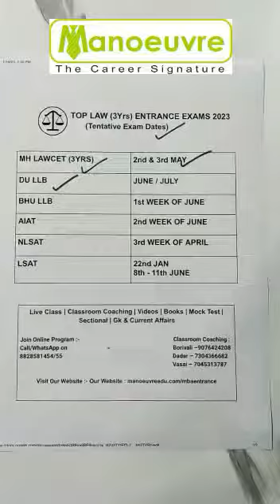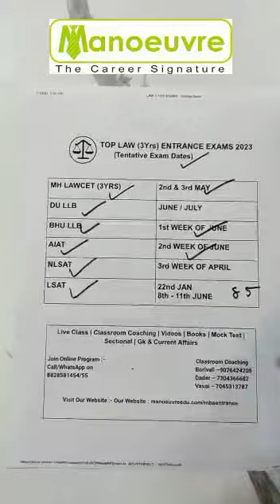L.L.B. (3 Yrs) ENTRANCE 2023 - EXAM DATES & COMPETITION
Call/WhatsApp on
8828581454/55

CLASSROOM COACHING :-
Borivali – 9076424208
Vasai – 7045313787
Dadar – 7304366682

Follow the link for LAW Entrance Mock Test Program : -

Must Watch

L.L.B. (3 Yrs) Entrance 2023 - Form Filling | Admit Card | Exam Date | Be Ready For All Law Entrance

MH LAWCET (3 Yrs) 2023 - How To Plan Preparation With Graduation Board | Syllabus |Target GLC / ILS